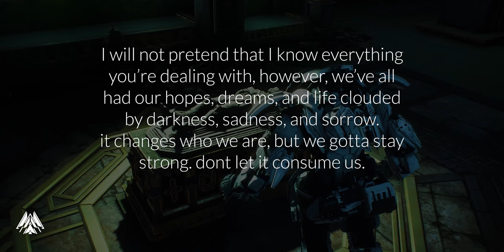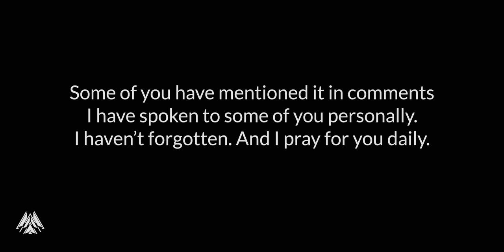Let's Talk Mental Health in the Gaming Community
It's important to all of us; myself included.

Teen Line:
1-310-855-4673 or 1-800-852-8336